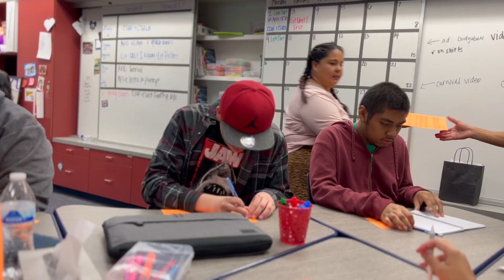Student Voices: Dual Enrollment (Full Version)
Take a closer look at Dual Enrollment at Círculos High School from Abdiel's perspective.